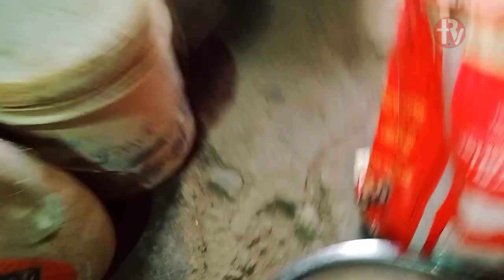Naya Cycle Laya Humare Liye | New Vlog 2024, 2025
Hi' guys Mera naam hai Roshan Baghwar our hamare channel ka naam hai - RAJEN TL VLOGS YOUTUBE CHANNEL doston is vlog mein hamare gujrat, Tankari village ka Samne Jhinga Talab hai our mere liye electric ka PE ane Jane mein Bahut Bahut dur Jana pada hai isliye hamare liye ek Naya Cycle la Diya hai our hame ane Jane mein jaldi se jaldi electric ka kaam jaldi ho sakhe tho guys is video mein koi bhi acha lage tho like comment and share karna

Jaurumal v/s Dudkabahal hockey final match

Bankhaman waterfall

Kutunia panchayat and rice

Keyword research

daily vlogging
sourav joshi new vlog
long vlog
fall vlog
Vlogger
New cycle in gujarat
Rajen tl vlogs
Vlog
Gujarat vlogger

Home Address 🏡

Name: Roshan Baghwar

RAJGANGPUR , SUNDARGARH ODISHA
PIN - 770017
VID credit : R BAGHWAR
Camera : ROSHAN BAGHWAR
Editor : ROSHAN BAGHWAR

We make no claims of ownership over any copyrighted material used in our videos. Any concerns regarding the use of copyrighted material on this channel should be directed to the owner of the copyright. We believe in the importance of respecting intellectual property rights and will remove any infringing material upon request.